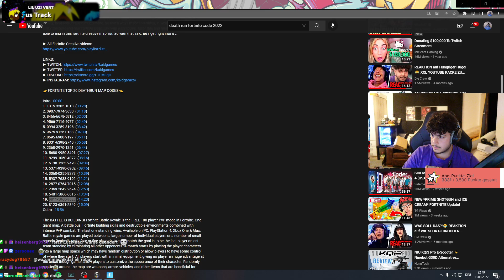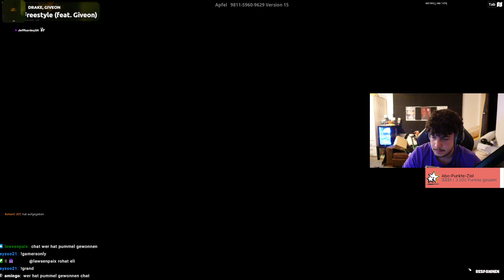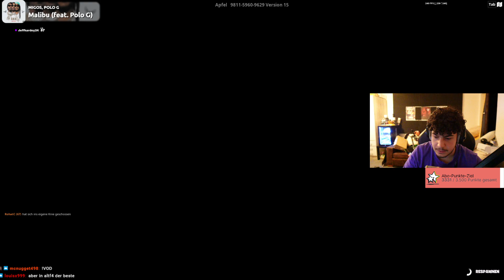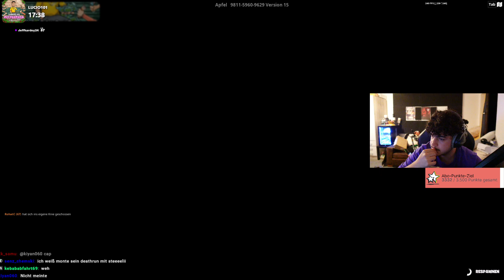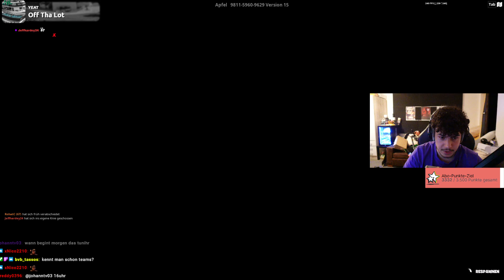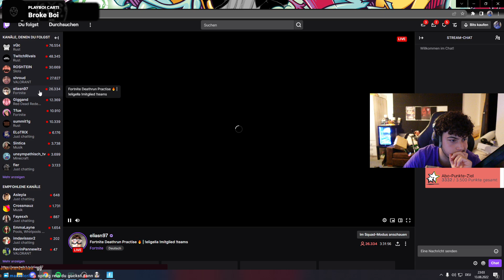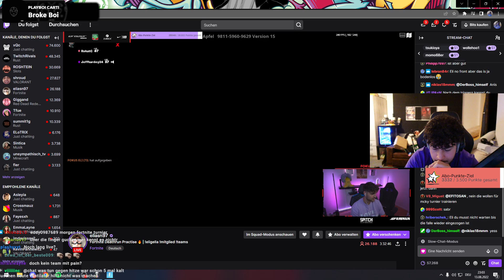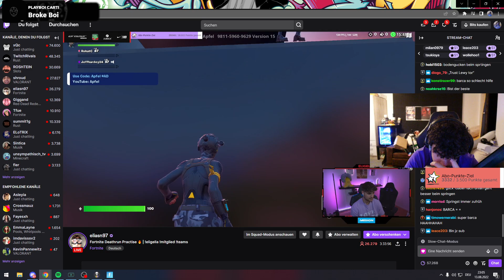🔴 xRohat | Livestream vom 13.08.2022 | [Fortnite] | [Part 5]